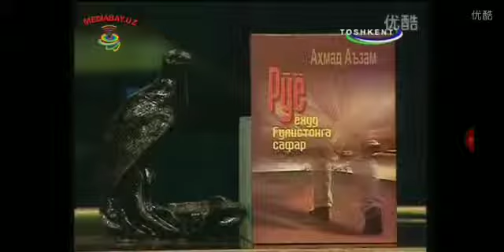Auksion+Erudit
Intelektual auksion ko'rsatuvi